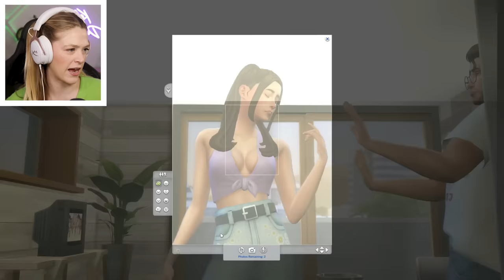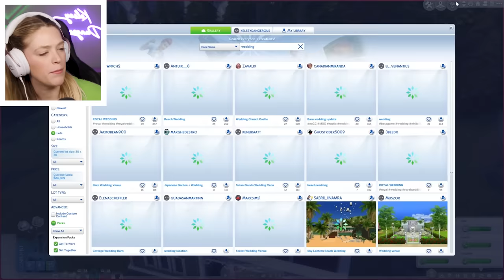can you bring a sim back to life? | NOT SO BERRY FINALE #21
Today Kelsey Impicciche continues her Let's Play challenge called The Not So Berry Challenge! It's a challenge created by lilsimsie in the Sims 4 where you play as 1 family for 10 generations, with each generation inspired by a color! Season 9 is GREEN